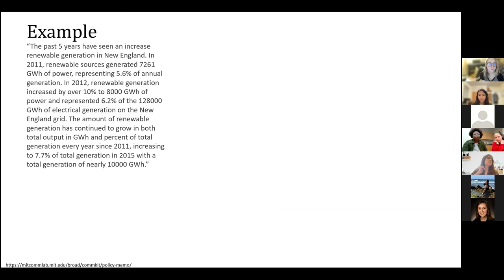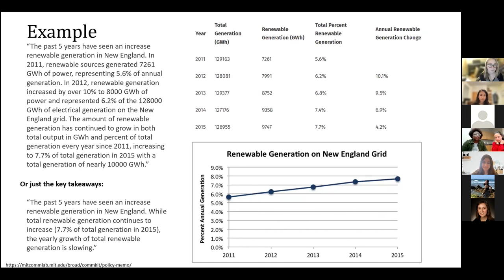Policy Writing Workshop: Relaying Relevant STEM Research